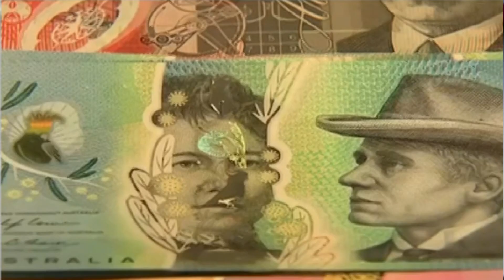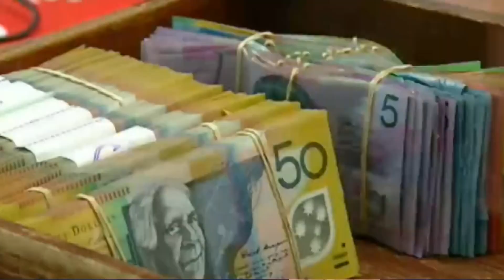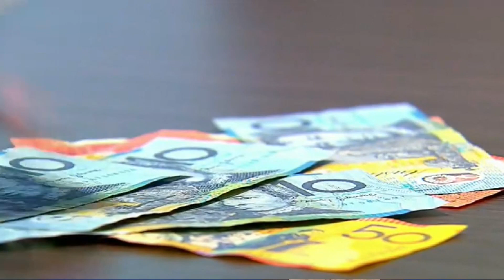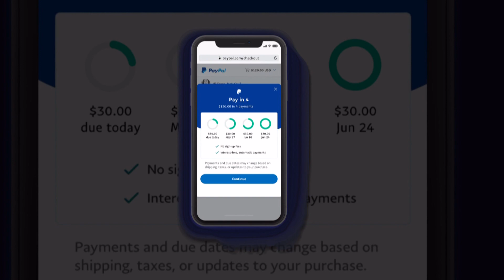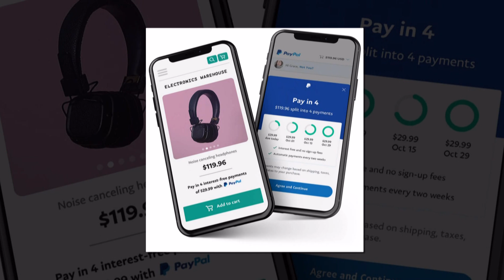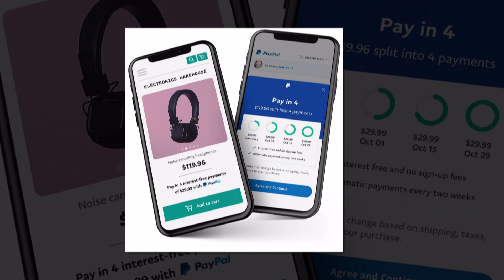TIN ÚC CHÂU 10AM - 17/03/2021 - DINH NHUNG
1. Lãnh vực đầu tư nào thiết yếu cho sự phục hồi kinh tế tại Úc.
2. Kế hoạch phục hồi kinh tế tại Úc: Quan điểm của ngân hàng trữ kim và chính phủ.
3. Các hộ gia đình ở Úc tiết kiệm được hơn 120 tỷ dollar thời đại dịch.
4. Hàng triệu người Úc đối mặt với một đợt tăng giá bảo hiểm y tế tư nhân vào ngày 01/04.

1. Cựu nghị sĩ Cormann đắc cử Tổng Thư Ký OECD và thắng lợi ngoại giao của chính phủ Morrison
2. Thượng Đỉnh Tứ Cường Kim Cương : cam kết viện trợ 1 tỉ liều vaccines cho các nước đang mở mang trong vùng
3. Tổng thống Biden từ chối chia sẻ vaccine, vì dành ưu tiên chủng ngừa cho công dân Hoa Kỳ
4. Đại dịch Covid-19 : WHO cấp phép lưu hành khẩn cấp vaccine của hãng Johnson & Johnson
5. Đại dịch Covid-19 : Brazil vượt Ấn Độ trở thành quốc gia đứng hàng thứ nhì về nhân số nhiễm bệnh